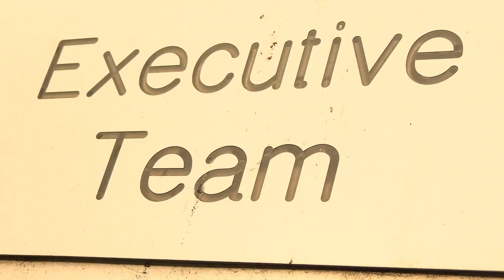CITY SWEEPERS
Joe Oliver and Cody Reinholt spent a day with the Raleigh Rollerblading crew and swept the city up!